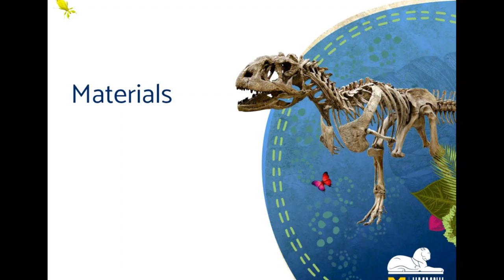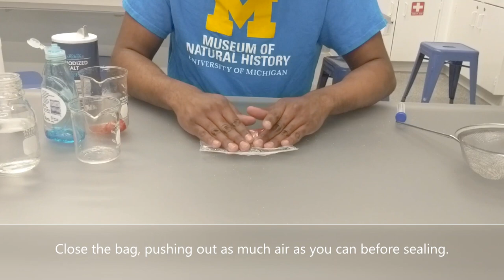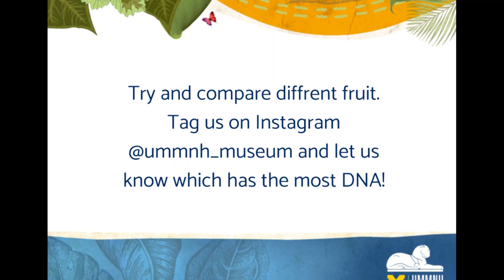Try This! - DNA Extraction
Many research endeavors begin with analyzing DNA. Learn the basics of this crucial research process with items that can be found in your kitchen.